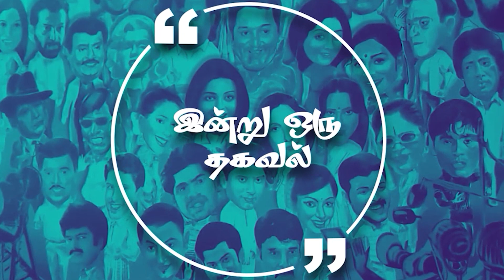இளையராஜாவோடு மணிரத்தினம் மீண்டும் இணைவாரா ? | LENS | EPISODE- 1004 | CINE Q & A | Thangalaan | PS 2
DR.BALASUBRAMANIYAM
KM  NURSING HOME
No 459, R K Shanmugam Salai, K K Nagar Chennai, Tamil Nadu - 600078